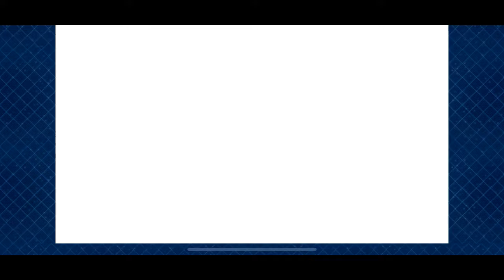Fate/Grand Order - The History of the American Frontier | Section 4: Freedom and Justice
Section 4 has a plot twist after defeating the Nameless Master with Columbia's Goddess appearing! :0

4th Servant card of Paul Bunyan, GET!